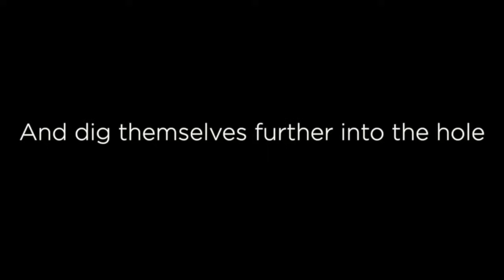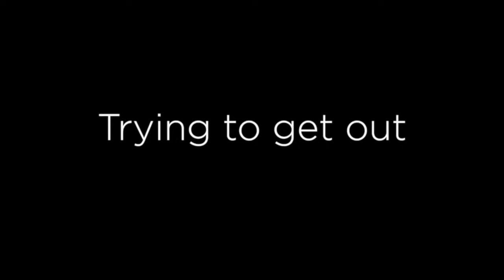SLIM SHADY VS MARSHALL MATHERS THE FACE OFF | REACTION